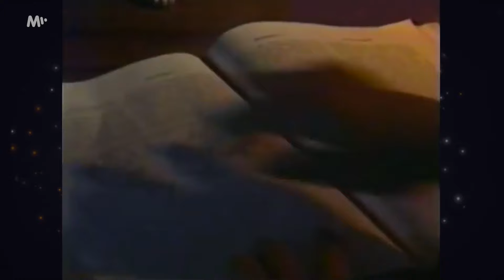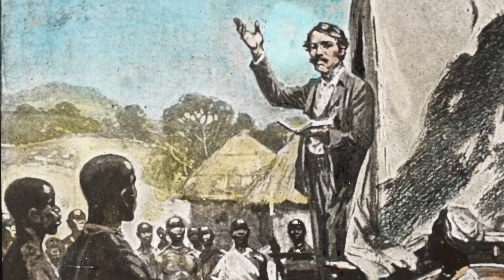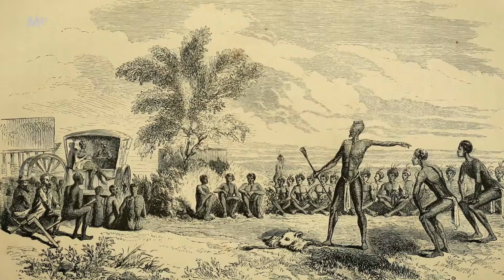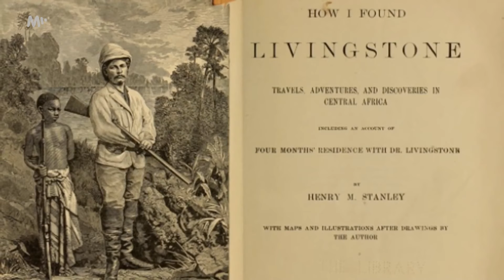David Livingstone cambió la perspectiva de los europeos sobre la lejana África.